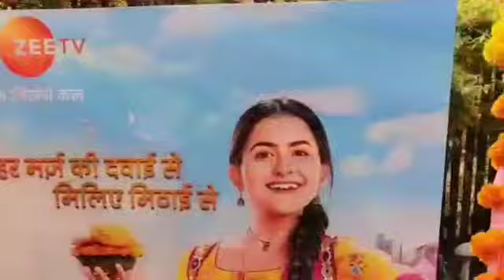Debattama Saha, Aashish Bharadwaj, Entire Mithai Serial Cast |Mithai Serial Launch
Mithai Serial Launch